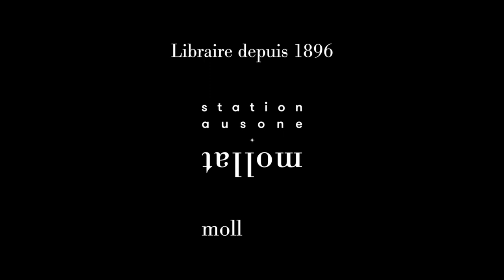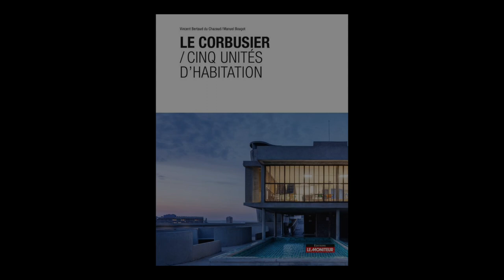Vincent Bertaud du Chazaud & Manuel Bougot - Le Corbusier: Cinq unités d'habitation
Vincent Bertaud du Chazaud & Manuel Bougot  vous présentent leur ouvrage "Cinq unités d'habitation" aux éditions Le Moniteur.